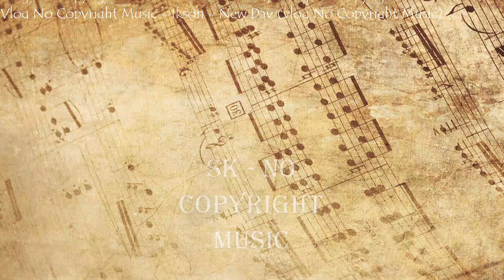Ikson - New Day (Vlog no copyright music) [Listen Today]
In this channel you can listen & download the music without any copyright problem. You can use this music for your anykind of works. Like youtube,vlog,blogging etc..